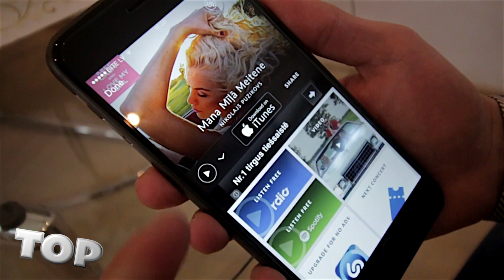Valmiera Klondaika 14. februāeī Nikolajs Puzikovs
TOP Intervija